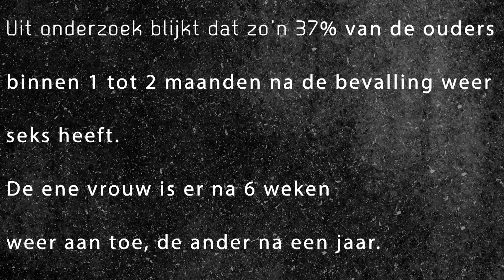Wanneer hebben anderen seks na de bevalling?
Wanneer doet Nederland het weer na de bevalling? Wij wilden het graag weten en kregen een verrassend antwoord van seksuoloog Astrid Kremers.